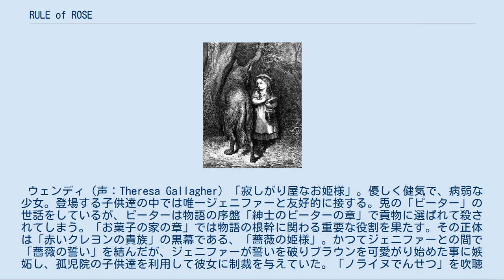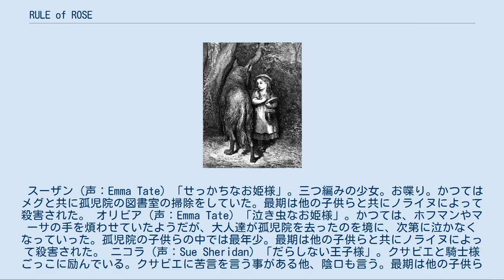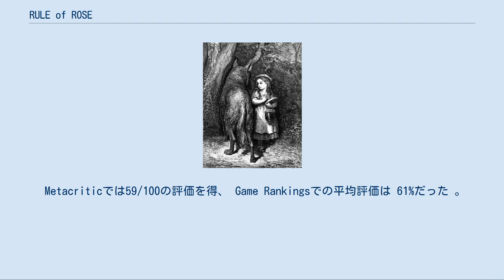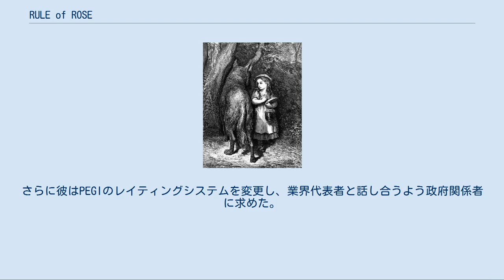RULE of ROSE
『赤ずきん』といった童話の残酷性などが、本作品の内容に影響を与えている 『RULE of ROSE』（ルール オブ ローズ）は、2006年に発売されたPlayStation 2用ソフト。
ジャンルは「サイコミステリー・アドベンチャー」。
 主人公が犬とともに行動したり、ゲーム自体にサイコホラー要素があることから、この作品は『サイレントヒル』や『DEMENTO』といったサバイバルホラーゲームと比べられてきた 。
 1930年、イギリス。
ある夜、ジェニファーはバスの中で謎の少年から絵本を手渡され、森の中へと誘われる。
ジェニファーが少年の後を追いかけていった先は、ローズガーデン孤児院。
そこでは「赤いクレヨンの貴族」と呼ばれる階級制度を作った少女達が支配していた。
その少女達の輪へ入ったジェニファーは、そこで様々な災難に遭いながら、謎を解いていく。
 ジェニファー（声：Jo Wyatt) 本作の主人公。19歳。「非力で不幸な少女」。気弱な性格。両親は飛行船の墜落事故により死亡している。バスの中で「白い服の少年」と出会ったことを機に、不思議な世界に迷い込む。貴族の位は最下層の「さびしいびりっけつ」。戦闘にはかなり不向きな人物だが、時には自身の身を守るため、理不尽ながらも敵との戦いを強いられる。「お菓子の家の章」では、彼女の過去について触れられる。また、終盤では自身が貢物に選ばれた。ブラウンが貢物にされた際は怒りと悲しみが頂点に達し、ウェンディに馬乗りになって平手打ちをする。それがきっかけで立場が逆転し、新たな「薔薇の姫様」として、態度を一変させたダイアナ達から迎え入れられるが、直後にノライヌの襲撃を受ける事となる。 ブラウン 本作の副主人公的存在。「汚らわしい犬」。ジェニファーに忠実な犬。飛行船内で縛られていた所をジェニファーに助けられ、それからはジェニファーにとって数少ない味方にして友達となる。嗅覚が鋭く、探し物をしてくれるため謎解きにおける鍵となるが、その一方で敵との戦闘における戦力としては心許なく、威嚇して敵を怯ませたり、噛みついて動きを止める程度の事しか出来ない。何故か出会って間もないはずのジェニファーに忠実で、常に彼女と行動を共にするが、「お菓子の家の章」では一時的に行方不明となる。終盤に「薔薇の姫様」によってジェニファーの代わりに貢物とされ、殺される。しかし、その後のノライヌ襲撃の際に何故か復活し、ジェニファーを追い詰めたノライヌの前に立ちはだかる。最後は小犬の頃の姿で、「ずっと守ってあげる」というジェニファーの「愛」により、鎖で繋がれて納屋に閉じ込められる。 ダイアナ（声：Joanna Hall) 「勝気なお姫様」。高慢な少女。大人に対し嫌悪感を抱いている。「赤いクレヨンの貴族」のリーダー的存在。孤児院の子供らの中ではクララに次いで年長。貴族の位は「こうしゃくふじん」。右腿に包帯を巻いている。「にんぎょ姫の章」にてメグとエレノアのせいでホフマンに叱られた際は今までの勝気な態度とは一変し、泣いていた。「にんぎょ姫の章」、「こやぎの姉妹の章」、「しあわせの小鳥の章」ではメグやエレノアとの関係が垣間見られる。立場が逆転したジェニファーを新たな「薔薇の姫様」として迎え入れ、これまでの残酷な行為について謝罪するが、直後にノライヌの襲撃を受け、最期は他の子供らと共にノライヌによって殺害された。 メグ（声：Barbara Barnes) 「賢そうなお姫様」。ダイアナに付き従う眼鏡をかけた利発な少女。「赤いクレヨンの貴族」のNo.2。貴族の位は「だんしゃくふじん」。掟が書かれたノートを常持している。「こやぎの姉妹の章」ではダイアナにラブレターを書いたが、その事を陰でダイアナとエレノアに馬鹿にされ、ラブレターもダイアナに破かれた（ダイアナはジェニファーが破った事にして罪をなすりつけた）。
「こやぎの姉妹の章」、「にんぎょ姫の章」、「しあわせの小鳥の章」でダイアナやエレノアとの関係が垣間見られる。
立場が逆転したジェニファーを新たな「薔薇の姫様」として迎え入れ、命令してほしいと伝えるが、直後にノライヌの襲撃を受け、最期...